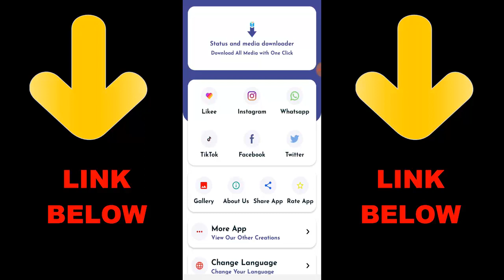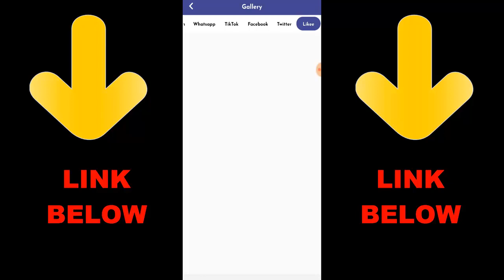CJ & Fireking vs Hearted & Solomon 2v2 COD Mobile Sniper vs Sniper | Call of Duty Mobile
► OchoochogiftYT
Random Videos

► How To Unlock Javier Salazar & Merc 1 Fast In Call of Duty Mobile | COD Mobile Season 12 Free Skin

► What Happen If I Unlink Old Facebook To New Facebook In COD Mobile | COD MOBILE FACEBOOK

► How To Use Garena Profile Picture In Call of Duty Mobile | Call of Duty Mobile Profile